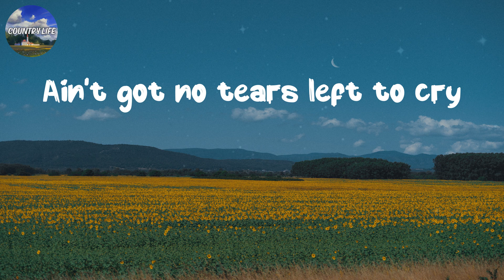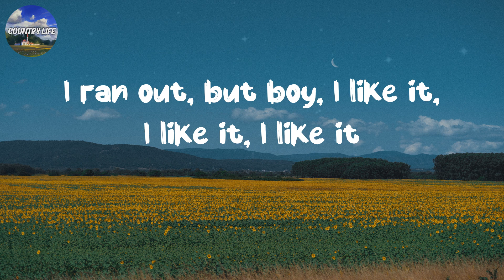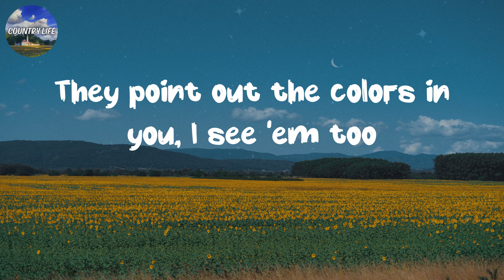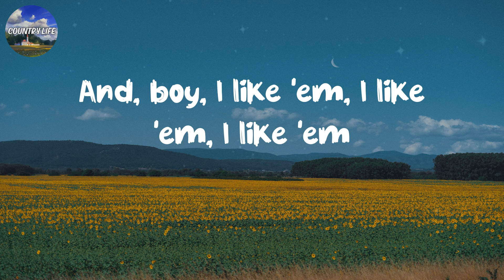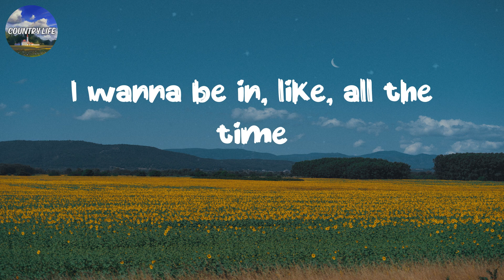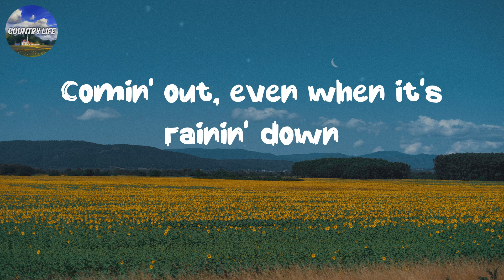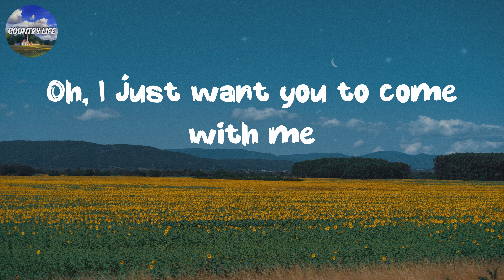🌈 no tears left to cry - Ariana Grande - I'm lovin', I'm livin', I'm pickin' it up | (Lyrics)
👋 Hey guys, welcome to Lyrics Vibe!
💖 I am a lover of Viral Music, so I created this channel to share with you my favorite remixes of popular songs.
I'm pickin' it up (yeah), pickin' it up (yeah)

Lyrics Vibe is your go-to channel for trending pop music. Immerse yourself in the mesmerizing melodies and powerful lyrics of today's biggest hits.